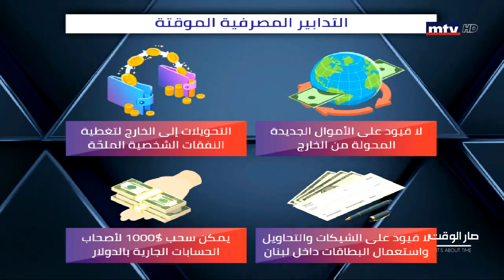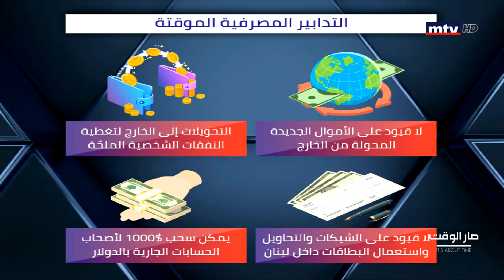متى ستنتهي اجراءات المصارف الحالية؟